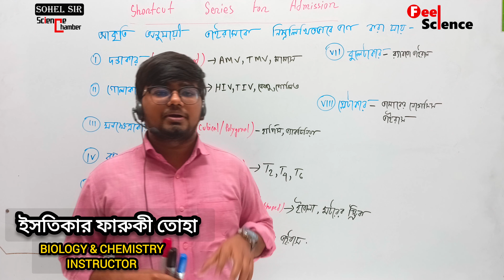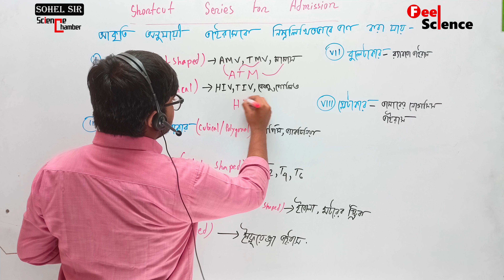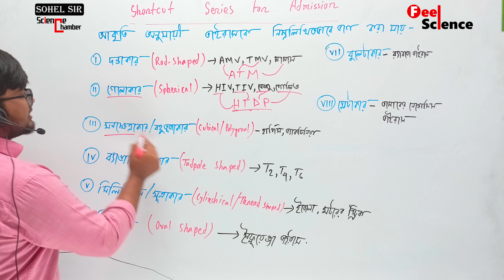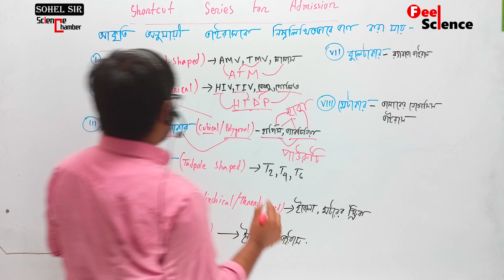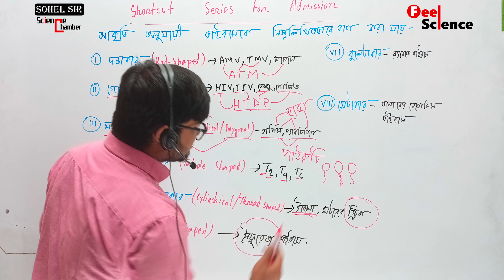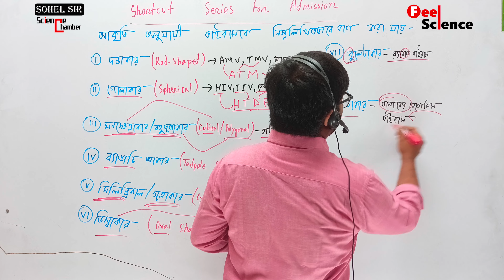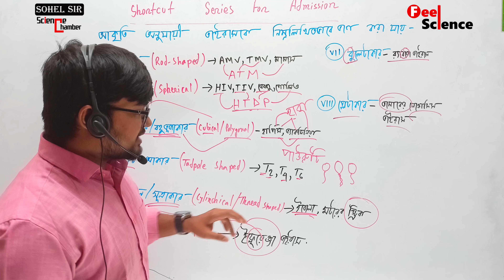Shortcut Series For Admission||ভাইরাসের প্রকারভেদ|| ইসতিকার ফারুকী তোহা